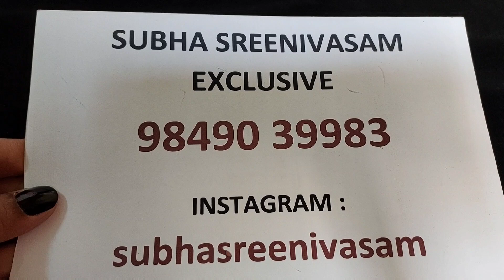Necksets | Chokers | earrings | Baaz weblink is given in the description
Hello viewers,

This video contains beautiful and the best collection of ladies fashion/imitaion jewellery at lowest prices. Single pieces are also available for delivery all over India.

Now Subha Sreenivasam Exclusive is with new shopping experience as E commerce.
No more waiting for our whatsapp replies and availability confirmation.
More payment options than before.
Pls click on the link given below and u can easily place the order by adding the items in your cart and pay with many payment options.

Payment methods:
360-degree unboxing video is must for any damage or missing complaints.